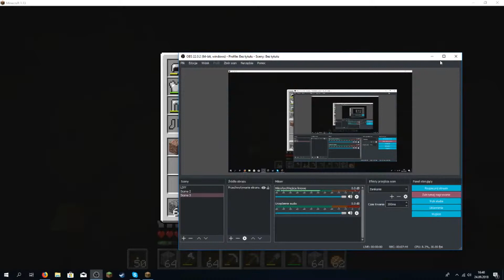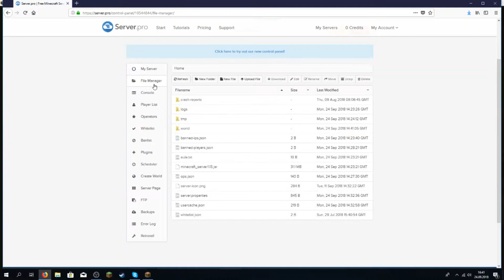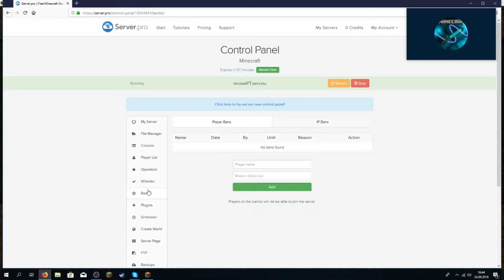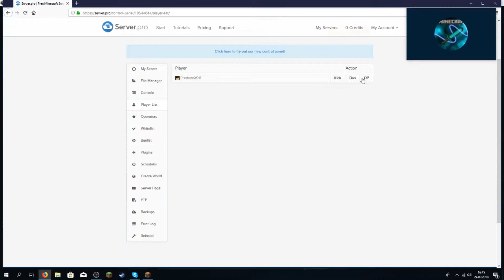Skorpio i Mrówa powrót w wielkim stylu!